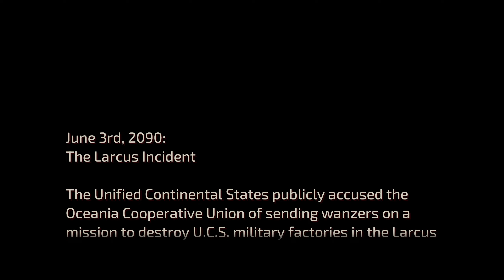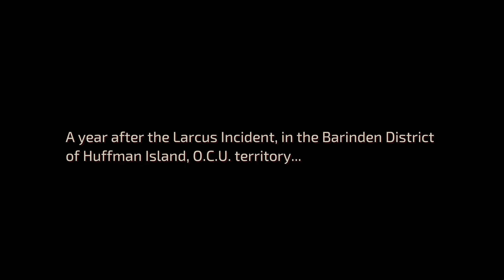Front Mission 1st Remake - OCU Campaign - Mission 1